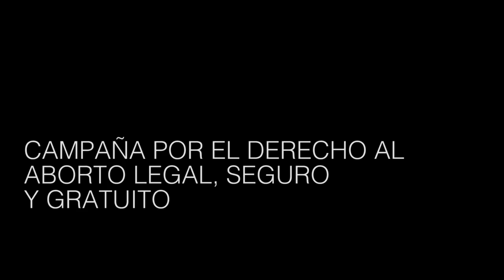“El aborto es un tema de derechos humanos, justicia social y salud pública”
Con el inminente tratamiento de la legalización del aborto en el Congreso, el tema llegó a la agenda mediática, pero la lucha que lo impulsa lleva décadas. Schvartzman y Felice, de la Campaña por el Derecho al Aborto Legal, Seguro y Gratuito explican los matices de este debate que definen como “ineludible”.